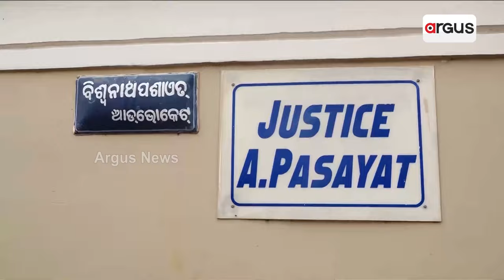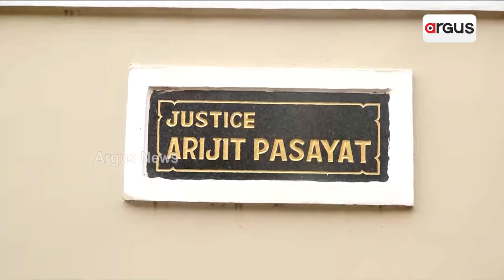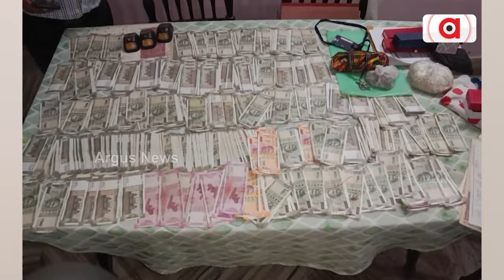କୁବେର ବାବୁଙ୍କ ପାଖକୁ କୁଆଡୁ ଆସୁଥିଲା ଟଙ୍କା || Cuttack Sit Meeting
କୁବେର ବାବୁଙ୍କ ପାଖକୁ କୁଆଡୁ ଆସୁଥିଲା ଟଙ୍କା । ଟଙ୍କା ସଂଗ୍ରହର ଉତ୍ସ କଣ । କଟକରେ ଏସଆଇଟି ଉପାଧ୍ୟକ୍ଷ ଜଷ୍ଟିସ ଅରିଜିତ ପଶାୟତଙ୍କ ଅଧ୍ୟକ୍ଷତାରେ ବସିଥିଲା କଳାଧନ ସମ୍ପର୍କିତ ଏସଆଇଟିର ନବମ ବୈଠକରେ ଏହି ପ୍ରସଙ୍ଗ ଉଠିଲା । ଏସଆଇଟି ଉପାଧ୍ୟକ୍ଷ, ଇଡି ନିର୍ଦ୍ଦେଶକ ଓ ଅନ୍ୟ ଅଧିକାରୀଙ୍କ ମଧ୍ୟରେ ଏହି ପ୍ରସଙ୍ଗରେ ଆଲୋଚନା ହୋଇଛି ।